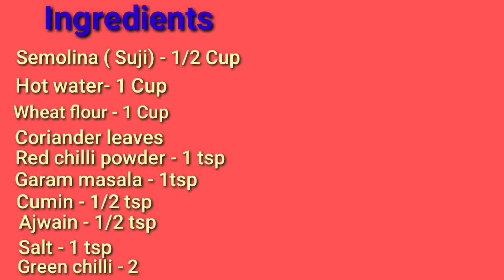New recipe 😋|| आज तक नहीं बनाया है तो अभी बनाएं यह झटपट तैयार जायकेदार नाश्ता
Hello friends !!

Deepika